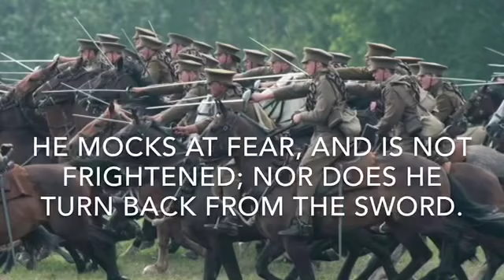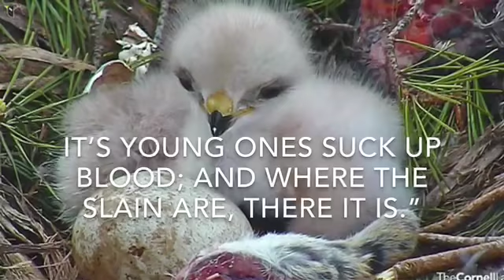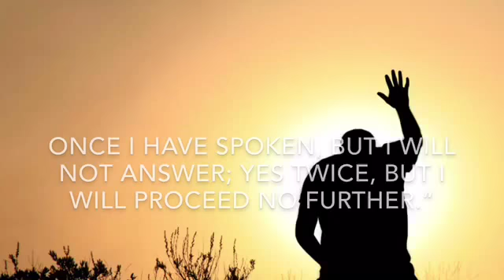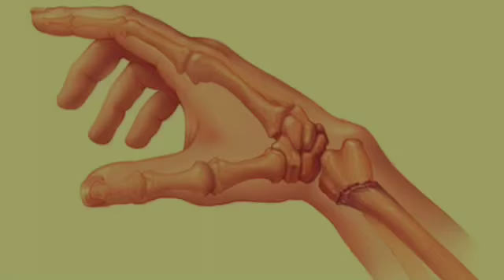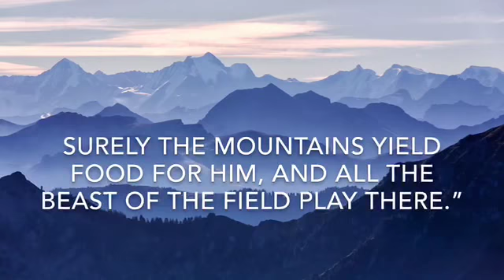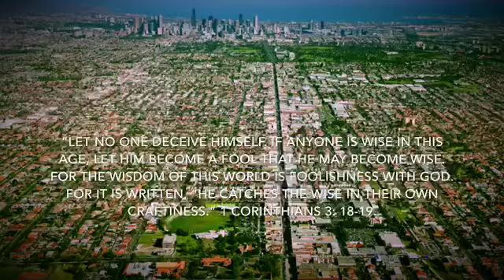Smarter Than God? (Part 3)